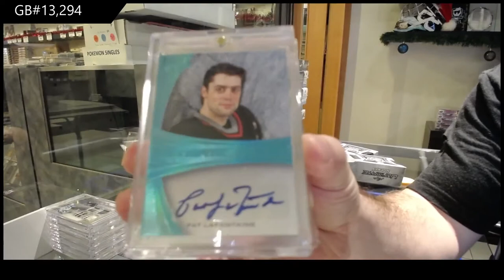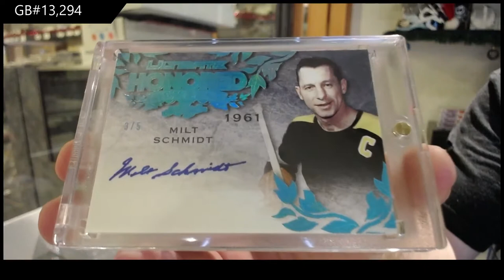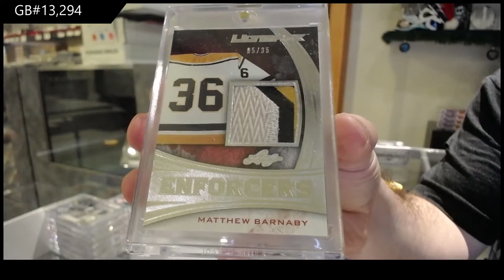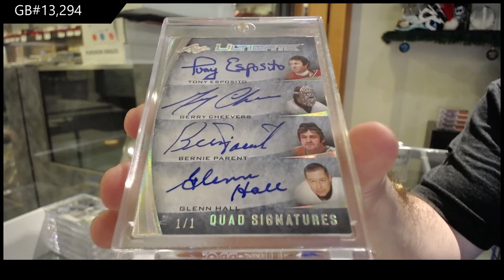15-16 Leaf Ultimate Hockey Box Break - C&C GB #13,294